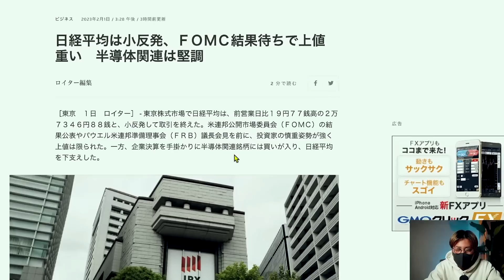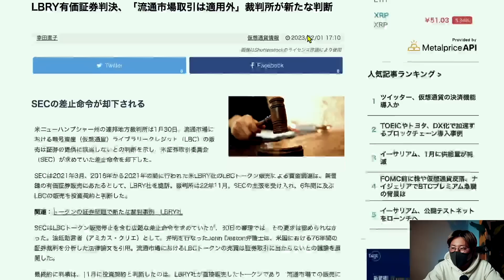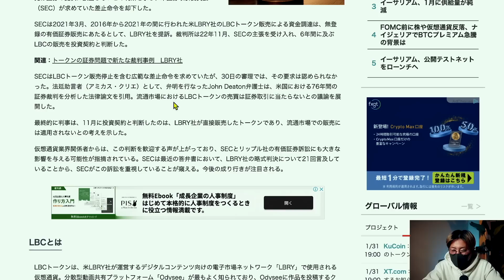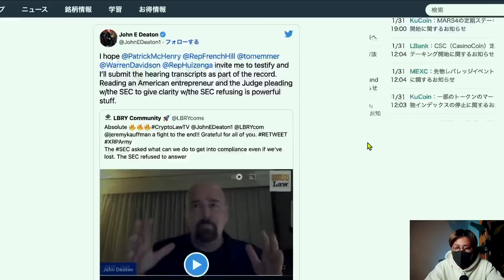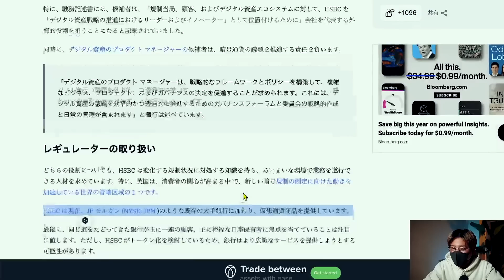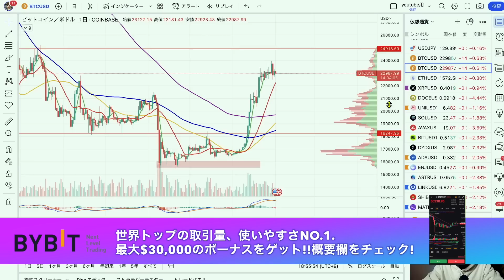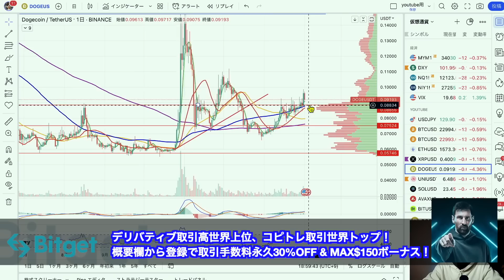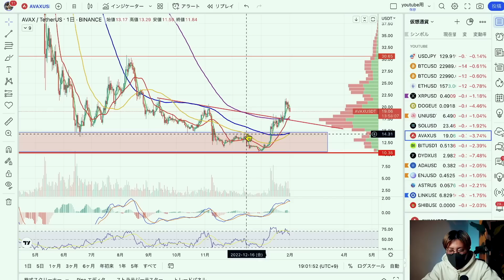【速報】リップル裁判に影響する重大ニュース！！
ハイレバ、追証なし、スプレット狭くFXもGOLDも触れるハイブリッドがた取引所。資金調達率０でBTC長期保有も可！

■🎁Bitget（※手数料永久30%OFF!!）
🎉新規ユーザーキャンペーン実施中（2/1まで）！
❶入金から7日以内に１度でも先物取引を行う
　→入金金額の10%をボーナス還元！（先着50名）
❷先物取引の総取引量が50,000USDTを達成
　→70USDTのボーナス！（先着50名）
❸得点センターのタスククリアで最大$5,000のボーナス！

Bitgetは安心のライセンス、預金証明システムを完備。以下から登録で取引手数料は永久30%OFFとなり、大手海外取引所の中でもトップの安さです。また世界TOPの取引量を誇るコピートレードが充実！追証なしなどの基本要件はもちろん、日本語カスタマーも充実しています。

100倍レバ、追証なし、日本語カスタマー充実、手数料少なく取引しやすい！海外口座開設なら必須の取引所。

200倍レバ、追証なし、日本語カスタマー充実、手数料小。

10代はスポーツに打ち込み、国体、インターハイ等の全国大会に毎年出場する。しかし、大学進学に失敗したことを機に将来を失望。あらゆるギャンブル等で失敗を重ね、ダメ人間生活を送っていた。

Moshin